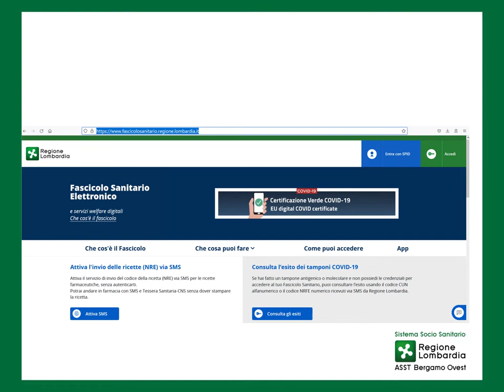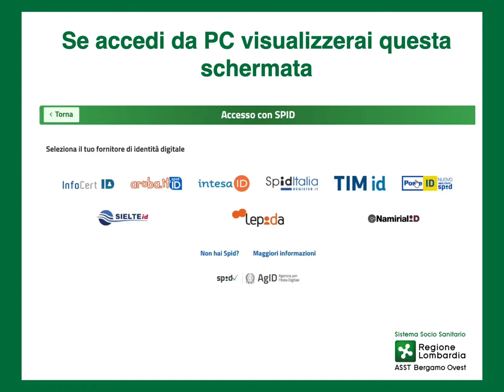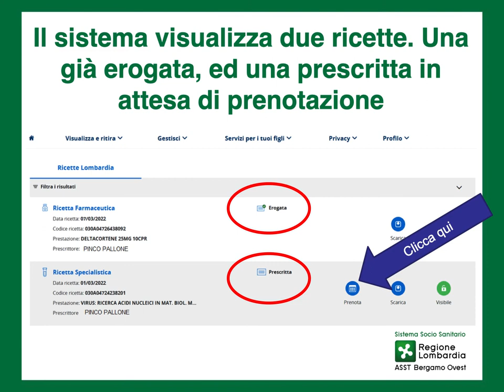Prenota un esame/visita con lo SPID sul Fascicolo Sanitario Elettronico